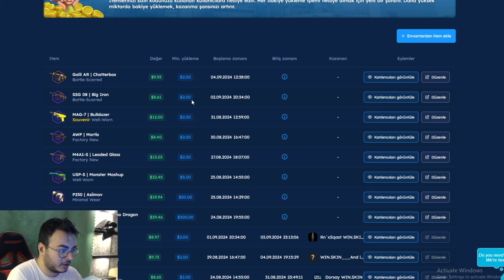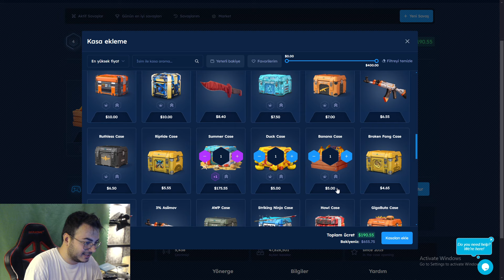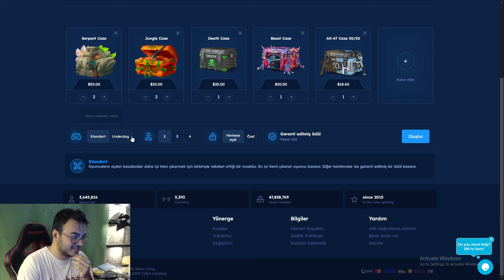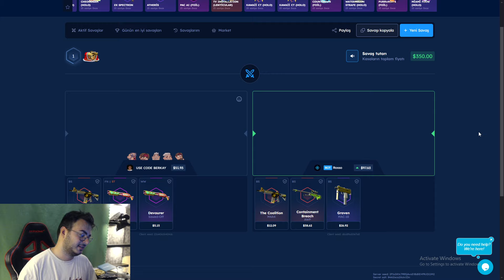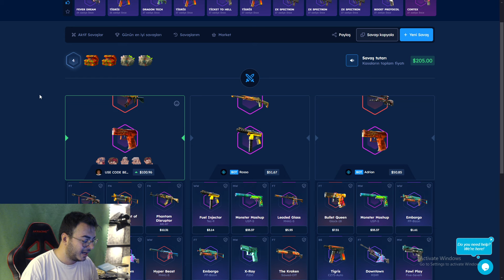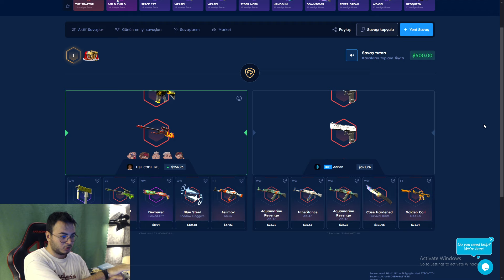SİTENİN BEDAVA VERDİĞİ 500$ BIÇAĞI SATIP KATLADIM !! - Csgoskins Katlama Promo Code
🌟 Sosyal Medyalarım🌟

Etiketler;